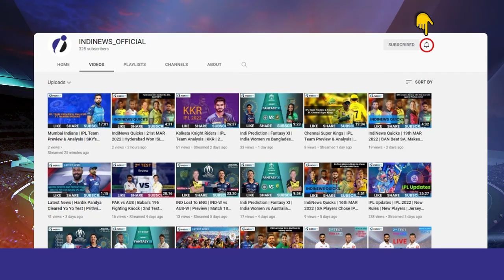MS Dhoni Hands Over CSK Captaincy To Jadeja | New CSK Captain | IPL 2022 | End-Start Of An Era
Before the start of the 15th season of the Indian Premier League, Mahendra Singh Dhoni handed over the captaincy reins of Chennai Super Kings to Ravindra Jadeja. The news comes just two days before CSK kicks off their season against Kolkata Knight Riders at Wankhede Stadium in Mumbai. Dhoni, who was purchased as the team's icon player in the inaugural season in 2008, has led CSK to four titles in the 12 seasons he has led the team.

"MS Dhoni has decided to hand over the leadership of Chennai Super Kings and picked Ravindra Jadeja to lead the team.," stated an official CSK release. "Jadeja, who has been an integral part of Chennai Super Kings since 2012, will only be the third player to lead CSK. "Dhoni will continue to represent Chennai Super Kings this season and beyond," the release added.